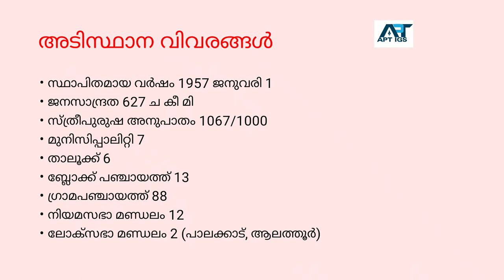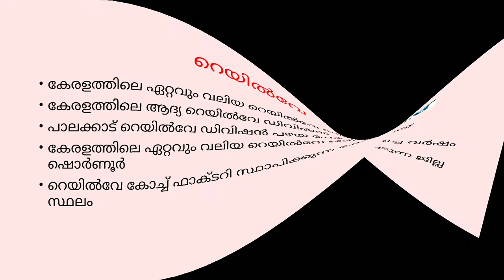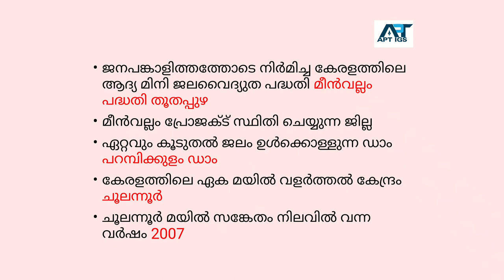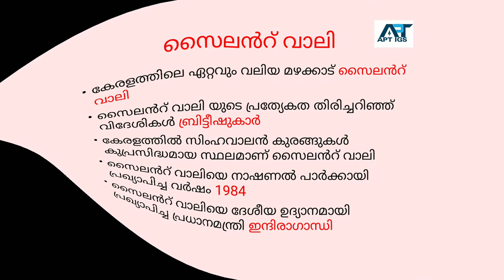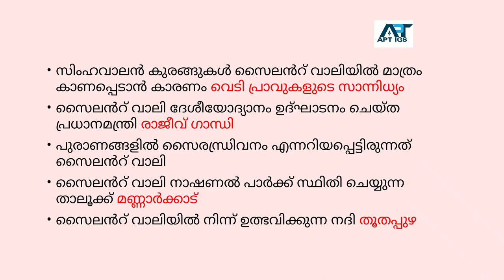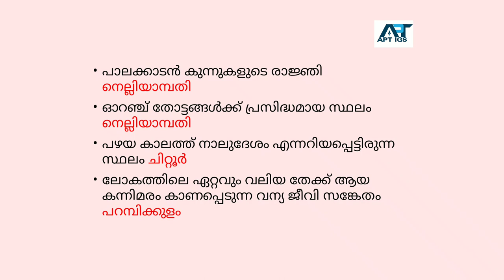Part 9 പാലക്കാട്/PSC/LP/UP/VEO/LDC/MALAYALAM/PALAKKAD കേരളത്തിലെ ജില്ലകൾ/ KTET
PSC#LP#UP#KTET#LGS#VEO#LDC#GK
GK & CURRENT AFFAIRS
PSC- LPUP/KTET/LDC/VEO/LGS

കേരളത്തിലെ ജില്ലകളിലൂടെ കൂടെ

എല്ലാവർക്കും നല്ലൊരു പഠന കാലത്തിനായി ആശംസിക്കുന്നു